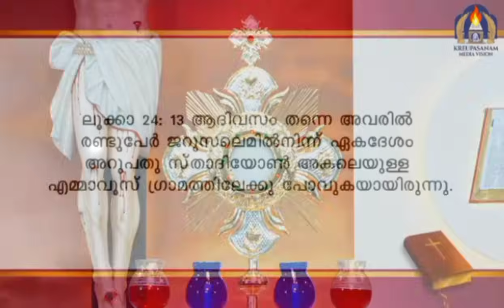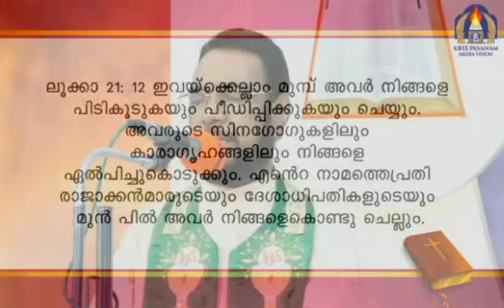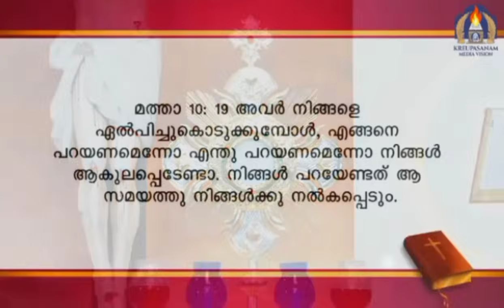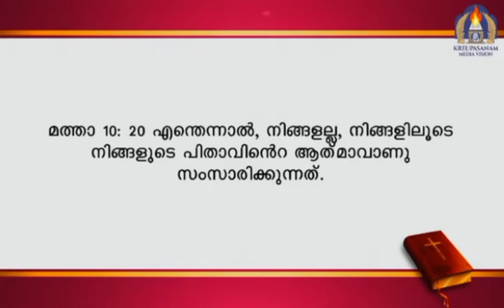ഈ ആരാധനയിലൂടെ നിന്റെ കുടുംബത്തിന്റെ കണ്ണുനീർ ഈ നിമിഷം തുടയ്ക്കപ്പെടും|Kreupasanam powerful prayer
ഈ ആരാധനയിലൂടെ നിന്റെ കുടുംബത്തിന്റെ കണ്ണുനീർ ഈ നിമിഷം തുടയ്ക്കപ്പെടും